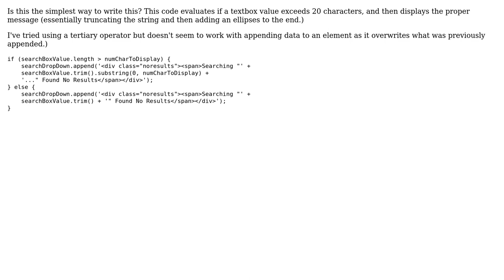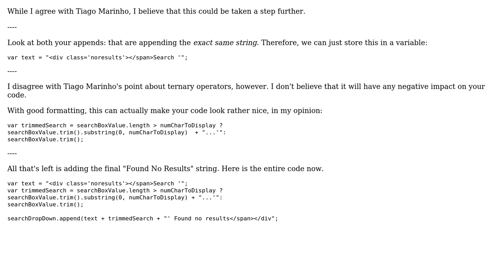Code Review: Reduce jQuery append method (2 Solutions!!)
Code Review: Reduce jQuery append method